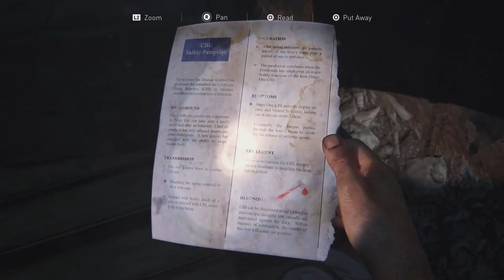The Last of Us Part I - Chapter 2 - Outskirts - Gameplay [4K 60FPS PS5] - No Commentary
If You want the collectable locations look at y other video which has a guide on all tool upgrades, comics, optional conversations, artifacts, firefly pendants and training manuals.